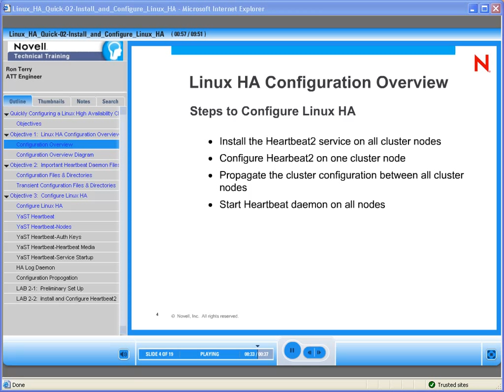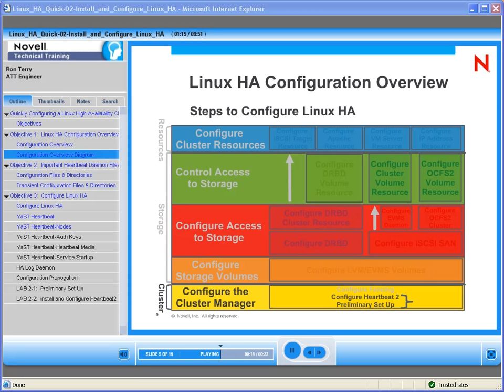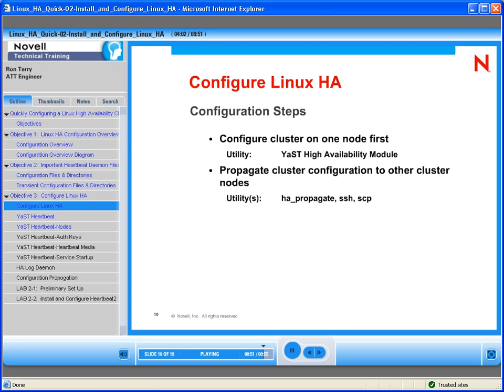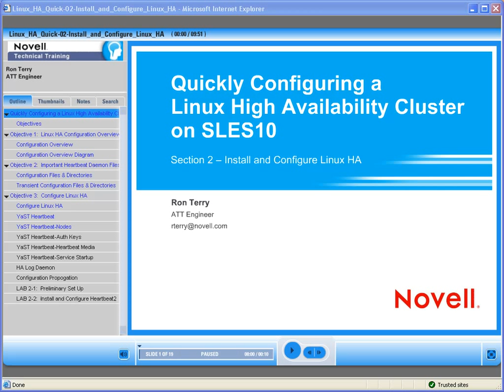Configuring a Linux High Availability Cluster on Novell SLES 10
This Video describes how to configure a High Availability Cluster on Novell SLES 10.